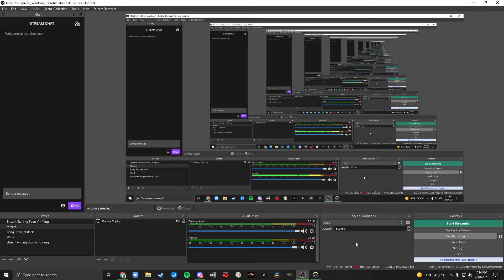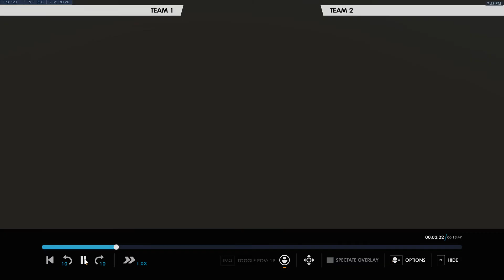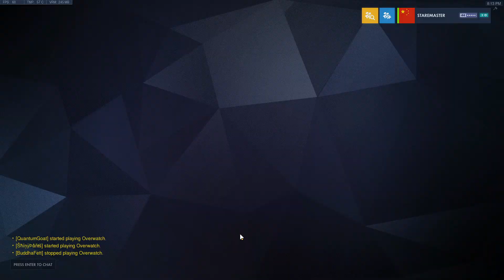Pup Dogs Ana VOD 3-0 Rialto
Somethings I missed:
13:11 Your Reinhardt does get the kill with a firestrike on the opposing Rein but it was very likely he was going to fall quickly considering his health was very low and the enemy supports time to heal seems to be incredibly high. Regardless, your Rein wastes a lot of time charging when he could just be aggressively swinging forward and use firestrike on the next target after taking down their Rein with one to two swings.

34:27 Here the enemy Ana and Junkrat dies so your death makes it a 5v4 team fight but your team isn't very aggressive so they don't clean up at all. In a higher elo just having Lucio heals/speed vs. a Baptiste even with a player advantage doesn't automatically mean the team fight will be won. Tanks and Healers will always be the most important pieces so in an Ana/Lucio composition losing Ana is a great detriment and should cause the team to slowly retreat if they are smart.

Again, in this case you have a healbot Lucio so they survive and carry on the team fight without you. (Their lack of aggression just means they don't fully win outright.)